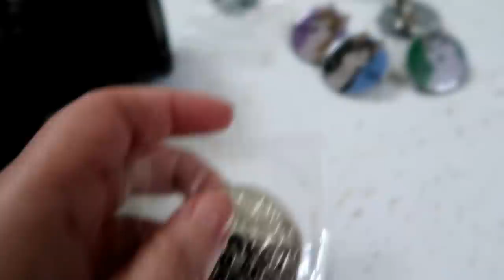They Are Here and They are So Cool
Our Pins arrived today!  I love them so much!  They turned out so cool!  And we show you what Jamie has been slowly working on in the basement!